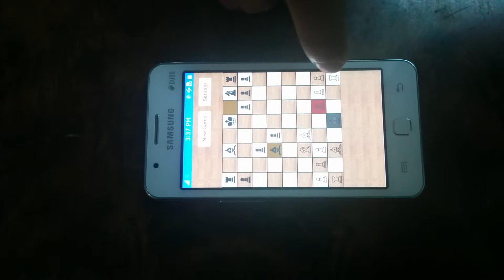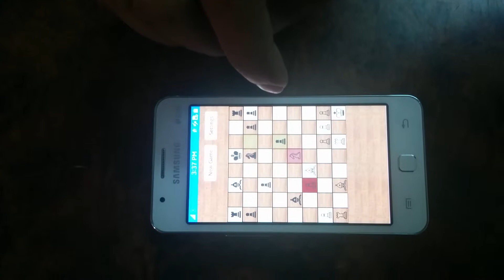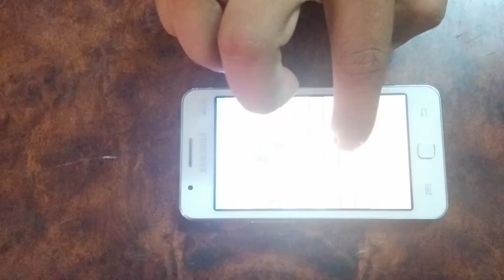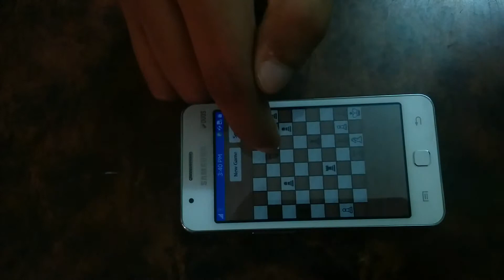Chess_challenge_Tizen_App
Chess Challenge on Samsung Tizen Phone